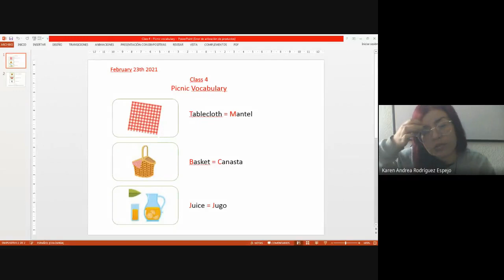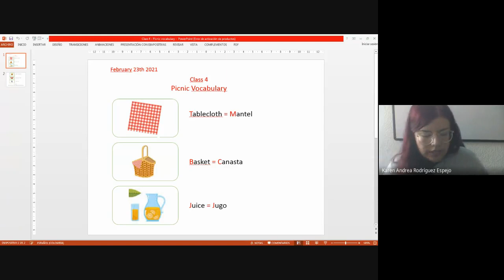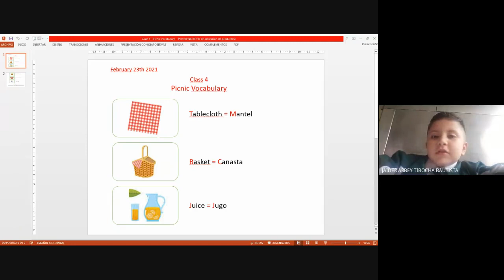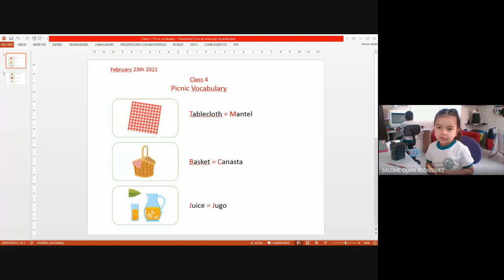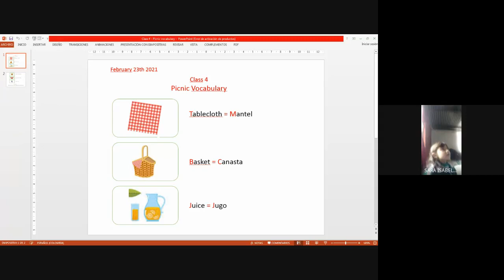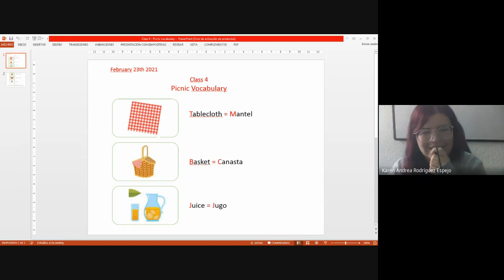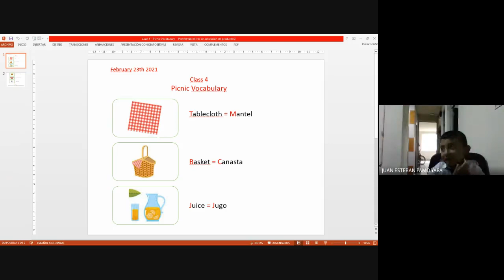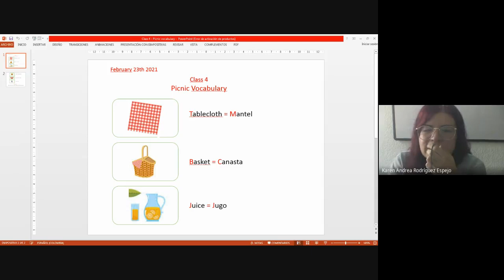Inglés 1° Class 4 Picnic vocabulary #1 2021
Inglés 1°
Class 4 Picnic vocabulary #1  2021